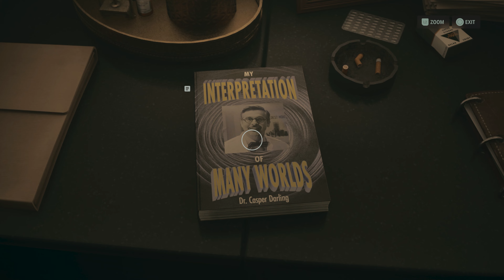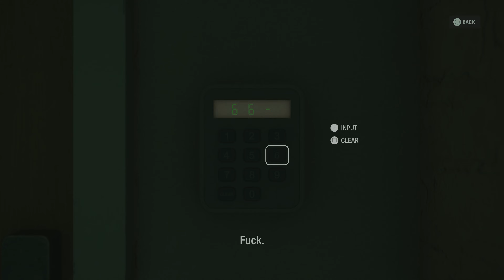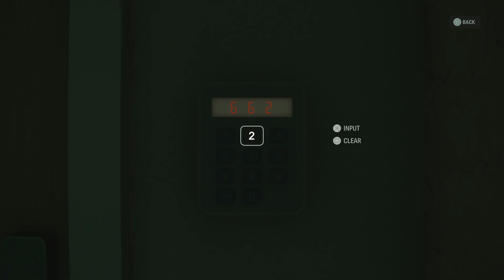Alan Wake 2 PC Gameplay - Alan Wake - Initiation 1 - Late Night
My gameplay of Alan Wake 2 on PC. This is chapter 1 of "Initiation"
played from Alan Wake's view.

My PC Specs:
32GB DDR 4
1TB Samsung EVO 970
RTX 3080ti

Game was played on mostly medium settings with DLSS.
Rendered at 1080 with 4K DLSS.